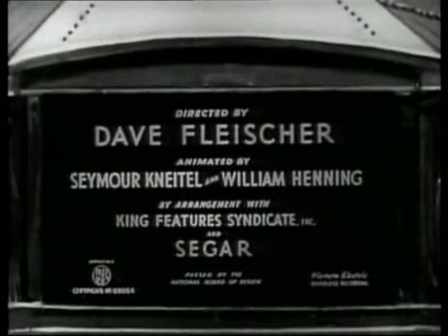Braccio di Ferro - Cercasi Clienti - Cartone Pubblico Dominio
Popeye Public Domain Cartoon - Customers Wanted
Braccio di Ferro Cartone Pubblico dominio!!!